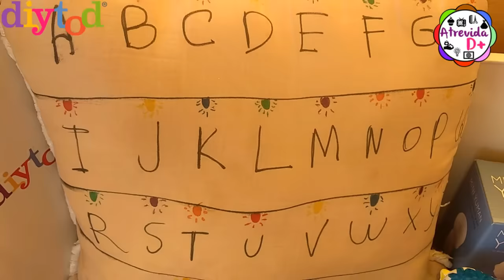Mini Yuman+Canetinhas com Tinta Lavável/Diytod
Olá pessoal! O vídeo de hoje é mais um Recebidos, e neste nós mostramos o que recebemos da Diytod.